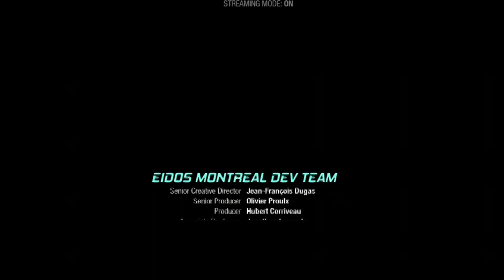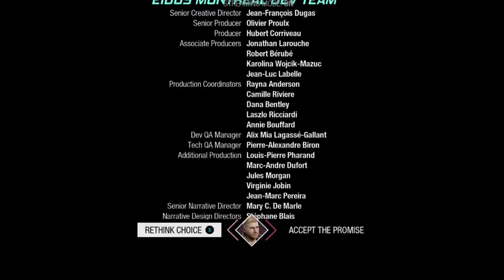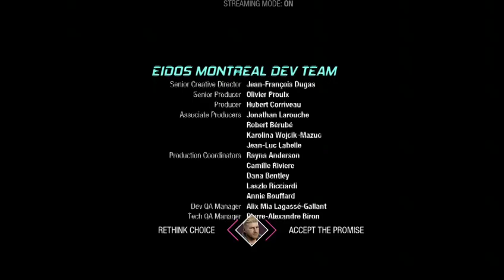JusticeInGaming_JIG(Miyuki-Miyasaki) XBoneLiveGamePass-GuardiansOFtheGalaxy-story.P3A